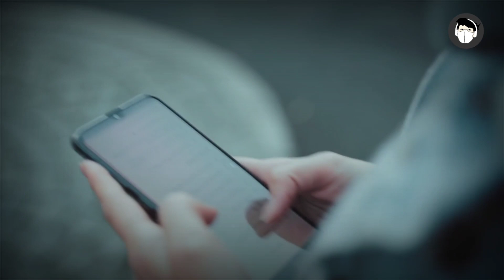Hantu di Gerbong Kereta Berwajah Pucat..! 5 Rekaman Penampakan Hantu Terjelas dan Seram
Okey guys di video kali ini, kita akan membahas video video menyeramkan kembali. Mulai dari penampakan hantu kepala, hingga penampakan di gerbong kereta.

Yang telah saya siapkan menjadi 5 Video Penampakan Hantu, Yang Berhasil Terekam Kamera.